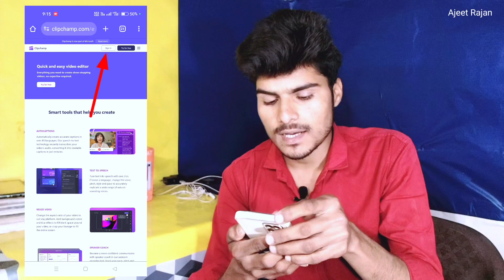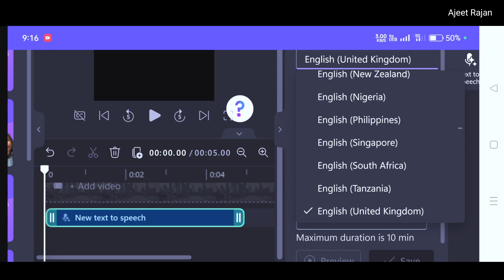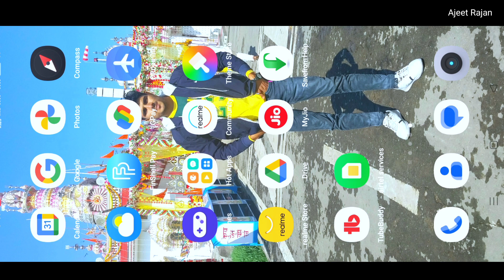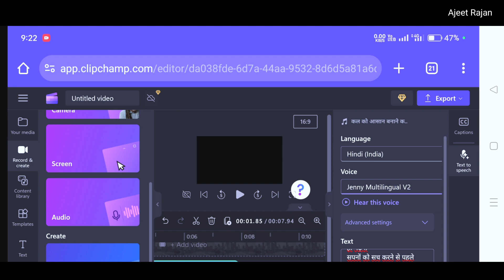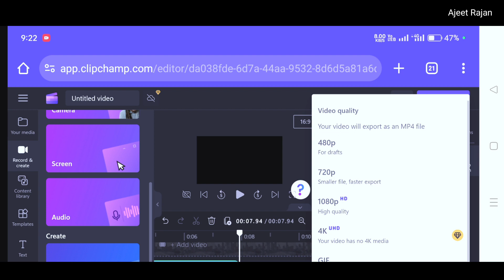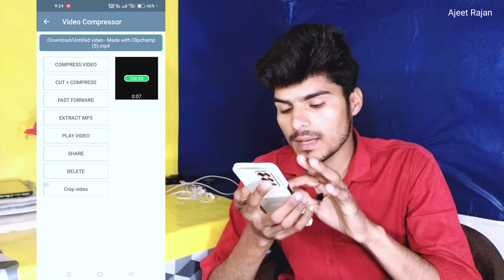Elevenlabs unusual activity detected Elevenlabs problem | elevenlabs alternative Buy a subscription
Elevenlabs Problem | elevenlabs alternative free | Clipchamp text to speech | Ai voice generator

Elevenlabs Alternative | Ai voice generator free | Elevenlabs problem | Free

Your Queries👇_________

Elevenlabs alternative website
Elevenlabs buy a subscription
ai voice, ai voice cloning
 Elevenlabs verify phone number not working
elevenlabs alternative
Clipchamp text to speech
How to use clipchamp text to speech feature
clipchamp
clipchamp video editing
elevenlabs
cohesive ai
ai videos monetize cash cow channels
ai voiceover
how to generate ai voiceover
how to generate ai voiceover hindi
ai urdu voiceover ai hindi voiceover
ai voiceover
ai voiceover for youtube,
ai voiceover for youtube videos
ai voiceover text to speech
ai voiceover for youtube free
ai voice over free
ai voice over app
elevenlabs
11 labs
elevenlabs ai
eleven labs words
elevenlabs alternative free
how to use elevenlabs for free in hindi
murf vs elevenlabs
elevenlabs ai voice text to speech generator
elevenlabs alternative
elevenlabs voice cloning
elevenlabs unlimited voice hacking
text to speech ai free unlimited words
eleven labs free
use eleven labs for free
eleven labs free forever
free elevenlabs
elevenlabs free
get elevenlabs for free
use elevenlabs for free
11 labs
how to get elevenlabs for free
how to use elevenlabs for free
how to access elevenlabs for free
elevenlabs ao
elevenlabs alternative free
how to use elevenlabs for free forever
elevenlabs hindi
elevenlabs in hindi
how to get elevenlabs
elevenlabs unlimited
elevenlabs alternative
elevenlabs free kaise kare
eleven labs free
elevenlabs word limit
Elevenlabs problem
Elevenlabs problem Fixed
Elevenlabs problem solved
eleven labs ai
eleven labs voice cloning
elevenlabs unusual activity detected
unusual activity detected elevenlabs
eleven labs free alternative
eleven labs not working
how to use elevenlabs for free in mobile
eleven labs ai not working
eleven labs ai free
eleven labs ai
eleven labs voice cloning hindi
how to use elevenlabs for free hindi
Elevenlabs best voice settings
Elevenlabs alternative
eleven labs free trick
eleven labs update subscription
how to make ai video freehow to make ai video free, artificial intelligence
how to generate ai voice
how to make ai video free 2024